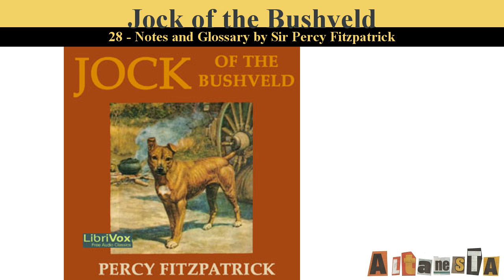Jock of the Bushveld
Written by:Sir James Percy FITZPATRICK (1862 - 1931)
Jock of the Bushveld is a true story by South African author Sir Percy Fitzpatrick when he worked as a storeman, prospector's assistant, journalist and ox-wagon transport-rider. The book tells of Fitzpatrick's travels with his dog, Jock, during the 1880s. Jock was saved by Fitzpatrick from being drowned in a bucket for being the runt of the litter. Jock was very loyal towards Percy, and brave. Jock was an English Staffordshire Bull Terrier. (Summary by Wikipedia)